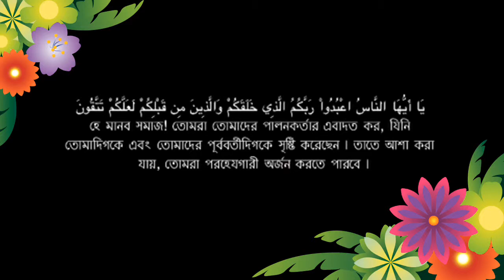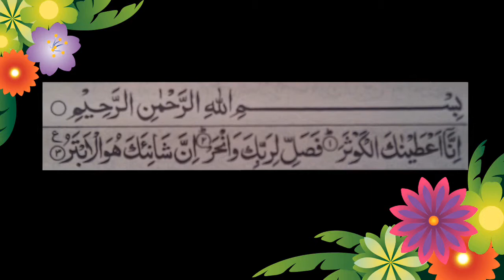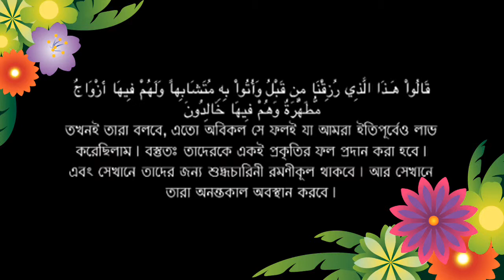Sura Al Baqara Bangla Translation 18to25 Part 2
Holy Quran Sura Al Baqara